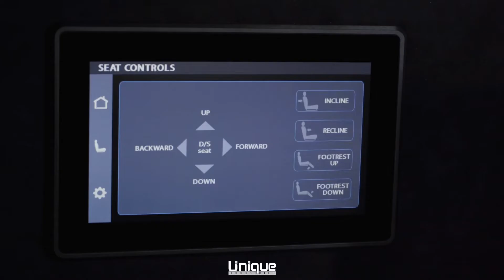4X4 Mercedes Sprinter Luxury Interior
4x4 Mercedes Sprinter luxury interior, with many amenities.